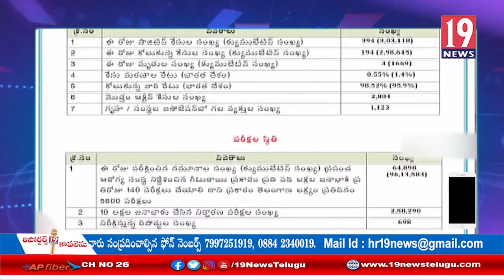తెలంగాణలో పెరుగుతున్న కరోనా కేసులు